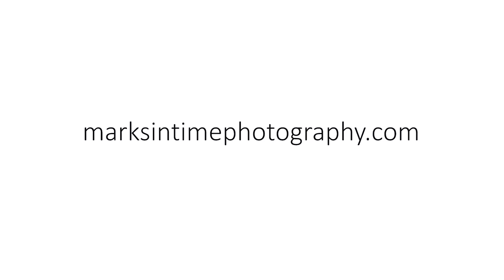3401 Southwood Dr Philomath Oregon